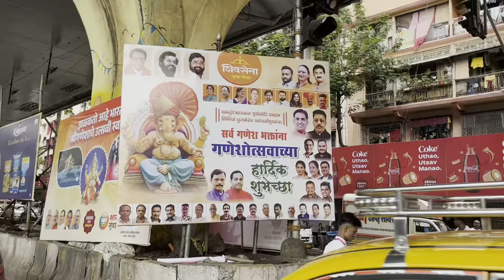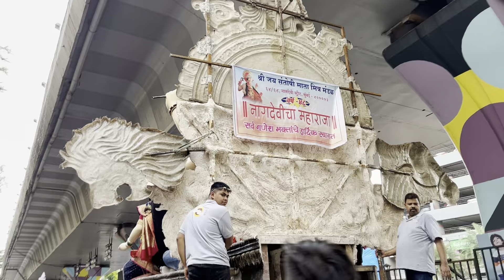Maha aagman sohala 2023 | Mumbai ganpati aagman 2023 | Mumbai ganpati maha aagman 2023 ganesh utsav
In this video, i have shared all information related to mumbai maha aagman sohala 2023  , mumbai ganpati aagman 2023 ,
mumbai ganesh utsav 2023 , so make sure to watch this video till the end to know everything.

00:00 Intro
00:23 Maha aagman sohala 2023 ganpati aagman 2023 mumbai
20:00 Outro

 Maha aagman sohala 2023
Mumbai ganpati aagman sohala 2023 Mumbai ganpati maha aagman 2023
 Mahaganpati aagman 2023 mumbai
Mumbai ganesh utsav 2023
 मुंबई गणपति आगमन 2023
महा आगमन सोहला 2023
 मुंबई गणपति आगमन सोहला 2023
 मुंबई गणपति महा आगमन 2023
 महागणपति आगमन 2023 मुंबई